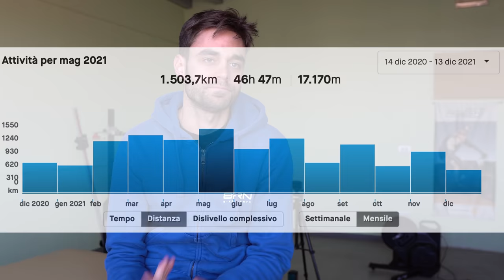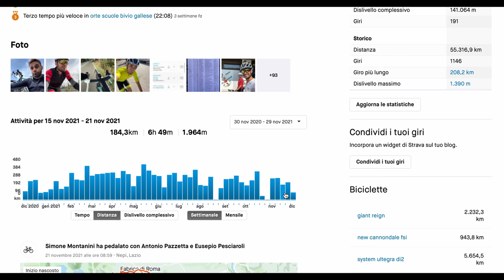PERCHE' IL MIO 2021 E' STATO UN BUCO NELL'ACQUA?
Scrivimi in privato su TELEGRAM ⤵️